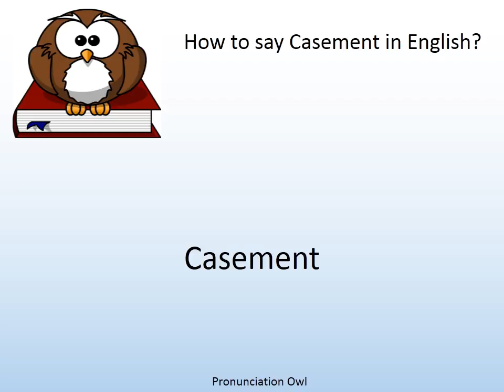How to say Casement in English? - Pronunciation Owl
How to say Casement in English? Learn the pronunciation of Casement!